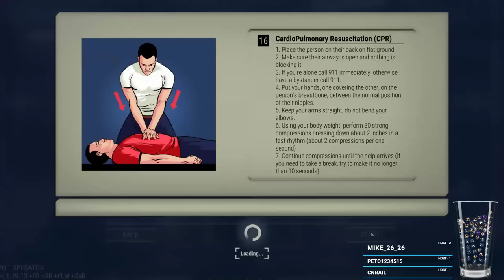911: Operator - Search and Rescue DLC